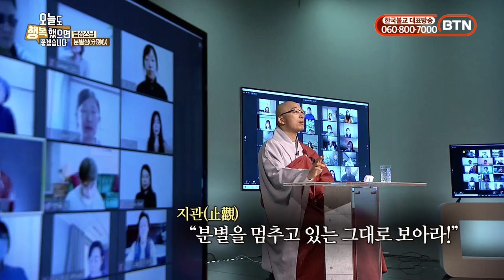괴로운 2가지 이유, 쉬워도 너무 쉬운 마음공부법 - BTN(3)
* 목탁소리-대원정사와 유튜브 영상 업로드는 도반님들의 무주상보시로 제작, 운영되고 있습니다.(연말정산) - 농협 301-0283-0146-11 대원정사

유튜브/밴드/팟빵/오디오클립/카카오스토리채널/브런치 : 법상스님의 목탁소리
트위터 : @moktaksori